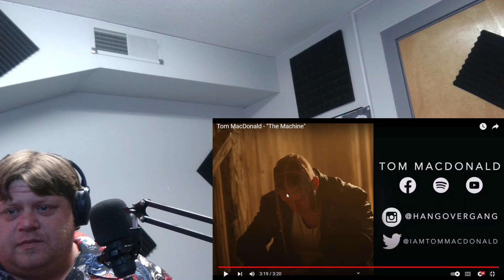Tom MacDonald - "The Machine" (REACTION) "HE'S NOT WRONG"